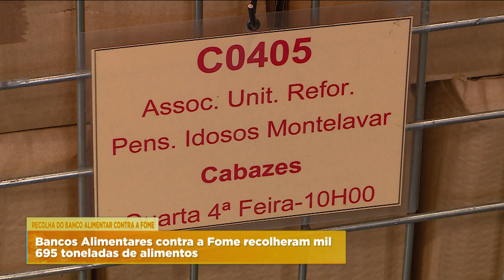ARRECADAÇÃO DE ALIMENTOS DO BANCO ALIMENTAR CONTRA A FOME